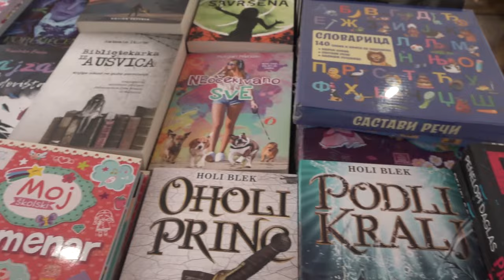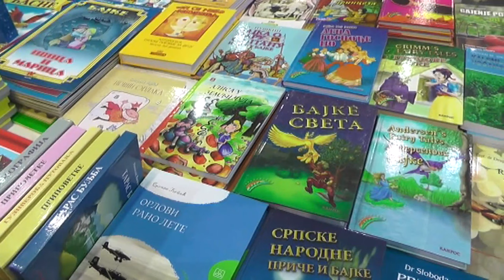POČEO JUBILARNI 25. SALON KNJIGE I GRAFIKE U PIROTU